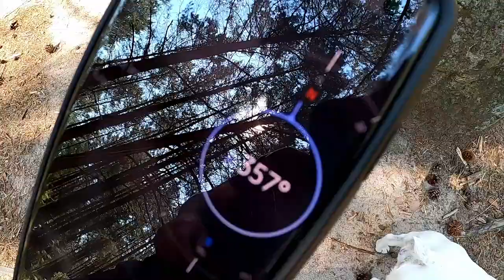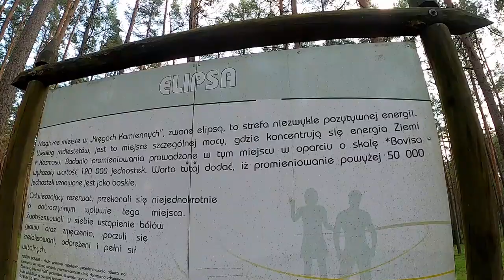KASZUBY cz. 3, KAMIENNE KRĘGI GOTÓW, w których zwariował nam dron | VAN LIFE | Vlog #26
Jedziemy do miejscowości Węsiory i Odry żeby odwiedzić tajemnicze kamienne kręgi i kurhany Gotów!

Pozdrawiamy!